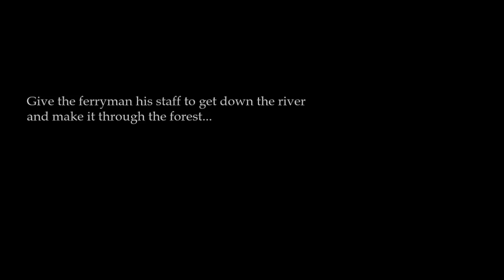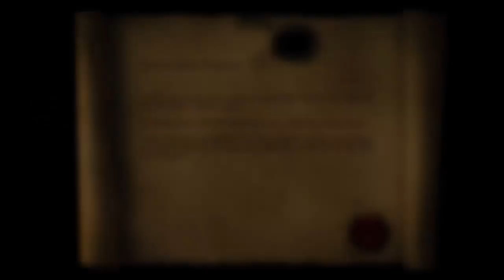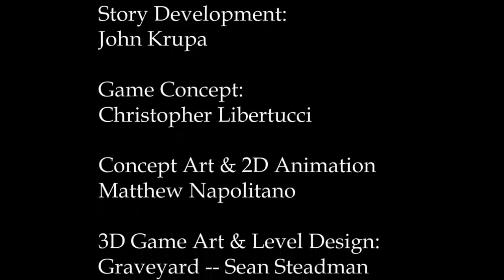Grim Shadows Trailer - Daniel Webster College - GD425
Trailer for the game Grim Shadows, created by nine Daniel Webster College seniors in the Fall 2012 semester. I was fortunate enough to work on this project alongside with eight other talented students and my Game Design professor. This project was in development for over three months and we utilized various 2D and 3D programs (such as Flash, Photoshop, and 3DsMax) to bring Grim Shadows to life.

Special Thanks to Lauren Farrow (Game Design Professor)

Technologies used: 3Ds Max, Flash, Photoshop